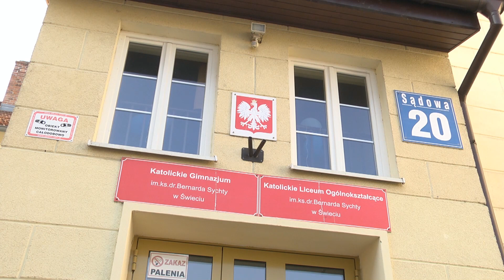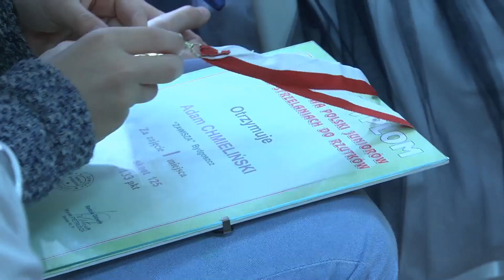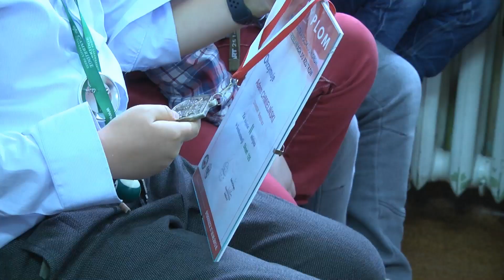TV CSW: Szkoły Katolickie w Świeciu - odcinek 3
Katolickie Szkoły i Przedszkole w Świeciu rozpoczęły oficjalne świętowanie 20-lecia istnienia placówki. Krótka relacja z imprezy i garść wspomnień w najnowszym odcinku programu poświęconego "katolikowi".